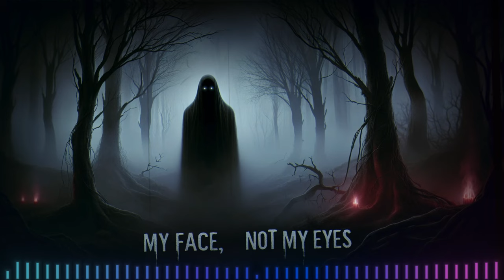"THERE'S SOMETHING WRONG WITH THE PEOPLE ON THE SUBWAY" CREEPYPASTA SCARY STORY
Dive into the chilling depths of "Doppelganger Horror: My Face, But Not My Eyes," a spine-tingling creepypasta that blurs the lines between the known and the unknown. Creepypastas are the internet's version of scary stories and campfire tales, originating from forums, Reddit's r/nosleep, and various blogs. They've grown into a massive collection of tales that might just be the perfect backdrop for your dreams... or nightmares.

Author► Unknown

As you embark on this eerie journey, remember that the truth behind these stories remains as mysterious as their origins. Are they just figments of wild imaginations, or do shadows of truth lurk within? This story, like many others, has woven its way through the internet, gathering listeners and readers who yearn for a brush with the supernatural or the unexplained.

For an endless night of terror, follow our long creepypasta narration playlist ▶ [Insert Playlist Link]

- [List Notable Supporters by Tier]

Prepare yourself for a tale that explores the horror of coming face to face with something unimaginably sinister, wearing your identity but harboring eyes that belong to a nightmare. Will you dare to face what lurks in the shadow of your reflection?

CHAPTERS:
0:00 - Intro
1:10 - Leaving the Party
5:24 - Subway Experience
18:50 - Part 2